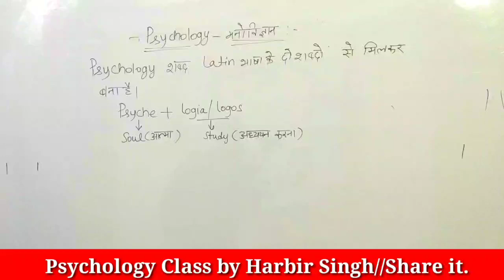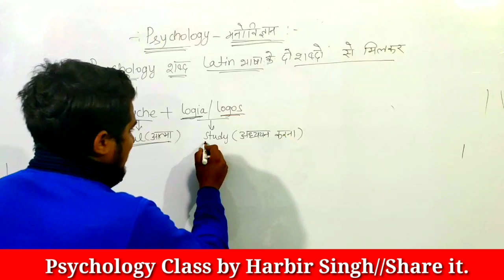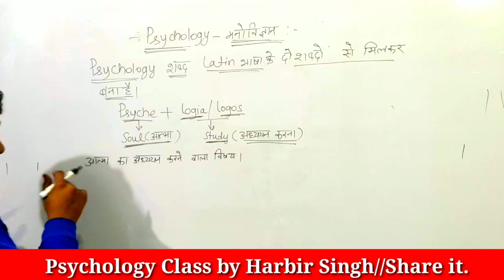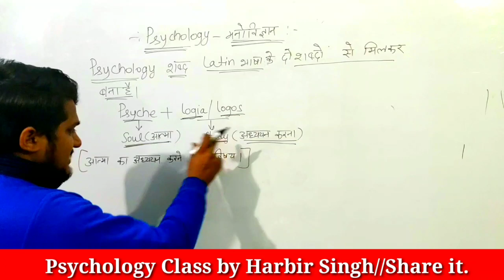Psychology-A//Introduction of Psychology//Psychology Word कैसे बना?//For DSSSB, KVS, CTET..